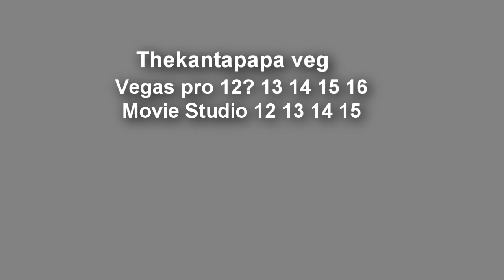YTPMV Smiling critters cardborad scan thekantapapa veg